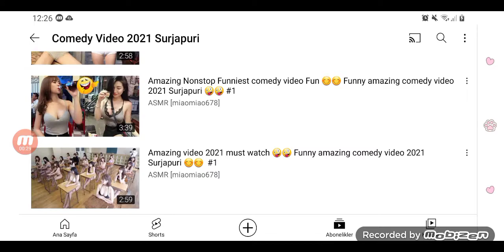ASMR [miaomiao678] is Korean Korea 🇰🇷 💕 💖 💓 💗 🇰🇷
Japanese Chinese and Korean
TwinRoozi Twin Roozi